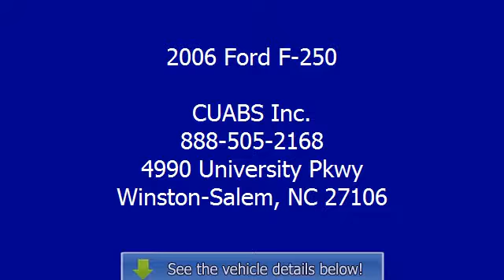2006 Ford F-250 - CUABS Inc. - Winston-Salem, NC 27106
CUABS Inc.

For Sale: 2006 Ford F-250
VIN: 1FTSW21P56EA80096
Engine: 6.0L V8 Diesel
Drivetrain:
Transmission: Automatic 6-Speed
Mileage: 88,635
Color: Black Clearcoat (exterior) Tan w/Leather Luxury Captain's Chairs (interior)

Features:
COMING SOON.- COMING SOON.  This vehicle is not ready for sale as it may not be in yet or is still being detailed inspected and options listed. Please call and check status before coming in for a test drive. Once ready photos will published and at that time the vehicle will be ready for a test drive.  Prices are subject to change.